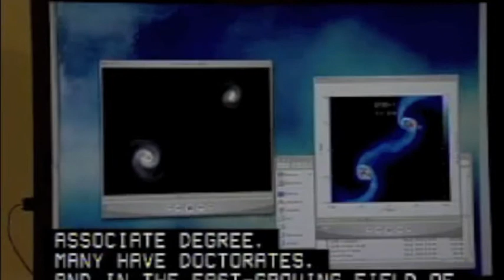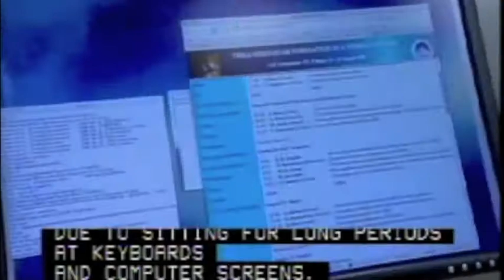Become a Computer and Information Scientist for Research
Conduct research into fundamental computer and information science as theorists, designers, or inventors. Solve or develop solutions to problems in the field of computer hardware and software.